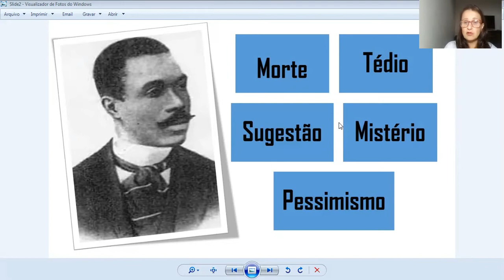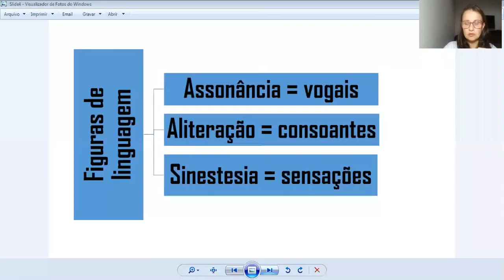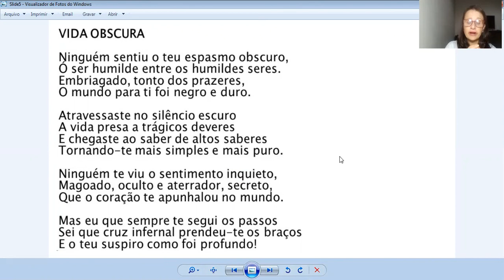Resumo sobre a vida e a obra do poeta Cruz e Sousa.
João da Cruz e Sousa foi um importante poeta brasileiro. Ele ficou conhecido por trazer para a poesia brasileira a estética simbolista em fins do século XIX.

Seus poemas refletem a dor humana que ele sentiu diante do racismo e preconceito racial, a morte, a doença e a religiosidade. Para tanto, o poeta utiliza uma linguagem renovadora e figuras de linguagem como a assonância, a aliteração e a sinestesia.

O simbolista Cruz e Sousa busca para aproximar a poesia da filosofia e da religião.